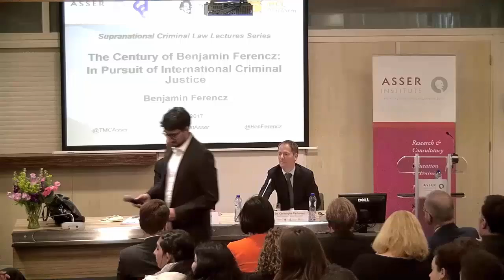The Century of Benjamin Ferencz: In Pursuit of International Criminal Justice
A presentation by Benjamin Ferencz, the only surviving Nuremberg war crimes prosecutor, who served as a combat soldier in World War Two and who has devoted his life to trying to deter illegal war by holding responsible leaders to account in national or international criminal courts.

Follow cutting edge developments in the field of international and European Law